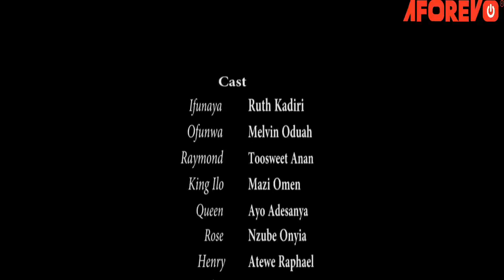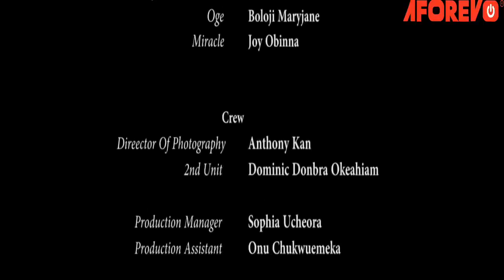Must watch Nigeria movie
Bringing the best drama to your door step, watch the best of Nigeria actors and actresses

A channel that gives you continuous appealing and unforgettable Nollywood movies

Kindly subscriber to get more epics, classic, comic and romantic movies